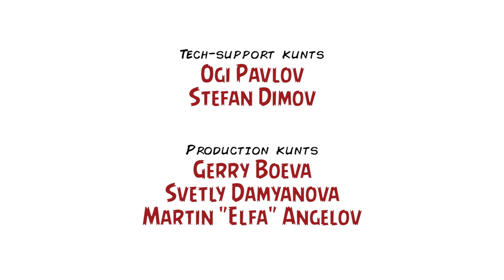Ревю на "Stranger Things 2" (2017) – Inglourious Kunts, Ep. LXIV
„Stranger Things 2“ ce oказа очакваният ТВ-nerdgasm на годината – великолепният първи сезон ни изпълни с пуберски вълнения и поп-културна възбуда миналата година, а вторият затвърди сериала като едно от най-добрите неща в историята на малкия екран. Сюжетът, все така органично смесващ минали вълнения и актуален production value, задълбочи развитието на чудесните и разнообразни персонажи, разширявайки успоредно с това митологията около малката, но свръхестествена Ел.

В студиото на Inglourious Kunts съставът е запазен: Мартин „Циничния Елф“ Ангелов води парада, а след него послушно се движи народният оркестър в състав: София (Благой Иванов), Пловдив (Мартин Касабов) и Владая (Димитър Дринов, милия). Този път времетраенето е по-дълго, тъй като има повече неща за обсъждане, но хилежът и лиготията все така дружно съпътстват опитите ни да сме конструктивни – особено с оглед скорошните холивудски скандали, които неизбежно вкараха в подкаста ни духовете на Харви Уайнстийн и Кевин Спейси (два сексуални звяра, които само чакат Ел да порасне... или да си смени пола).

The Upside Down is waiting.